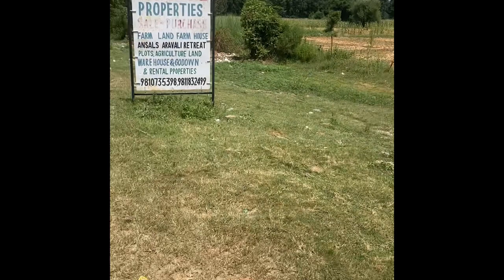Blue Bull calf (Nilgai) rescue🙏🏼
nilgai, (Boselaphus tragocamelus), also called bluebuck, the largest Asian antelope (family Bovidae). The nilgai is indigenous to the Indian subcontinent, and Hindus accord it the same sacred status as cattle (both belong to the subfamily Bovinae). Accordingly, the nilgai is the only one of the four Indian antelopes that is still abundant.
In the IUCN Red List the Nilgai is categorised as ‘Least Concenced In India’, the Nilgai is protected under Schedule III of the Wildlife Protection Act of 1972.